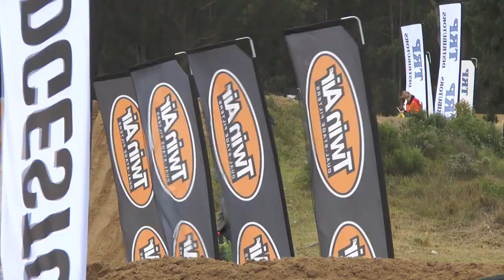TRP National MX 2018 Round 1 Promo